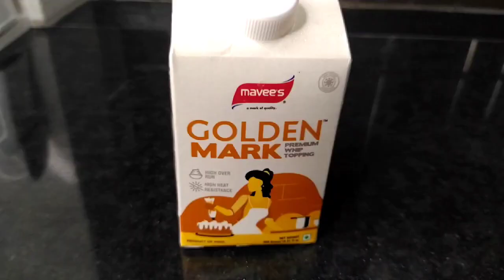GIVEAWAY CASH PRIZE# ₹3000#CONE ICE CREAM making video#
Hi viewers this is for you from Raichuzz play world..be a part of this contest.

     COME & PARTICIPATE

Criteria :-

1.Like my video
2.Share my video(Facebook , Instagram)
4.Put positive and attractive comments

If the comment box is disable please put the comment in the link shown below👇

Only first prize ₹3000/-

Selected winner should send the proof through email or whatsapp